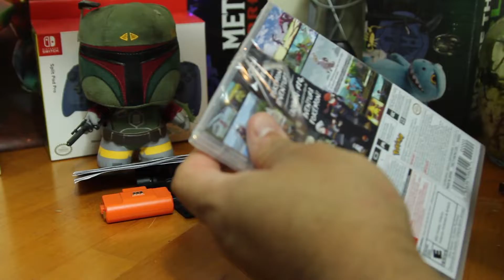Gaming pickup: Nintendo Switch game Pokemon Legends Arceus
Hey everyone here is a pickups video for the Nintendo Switch